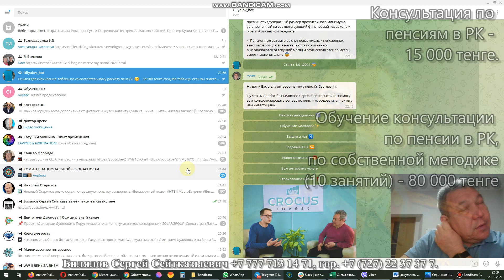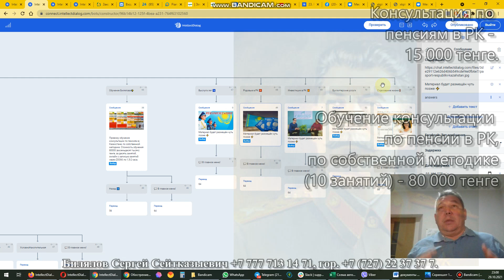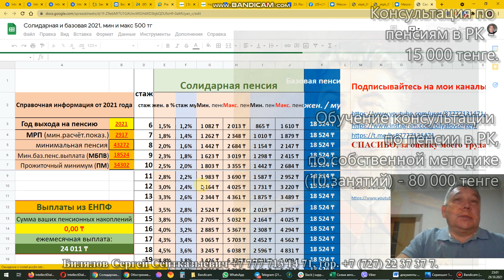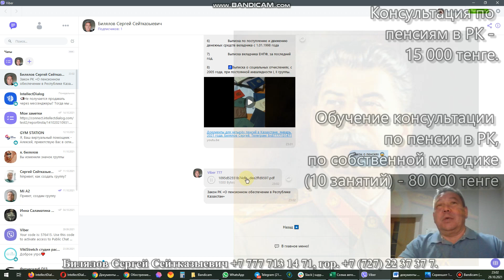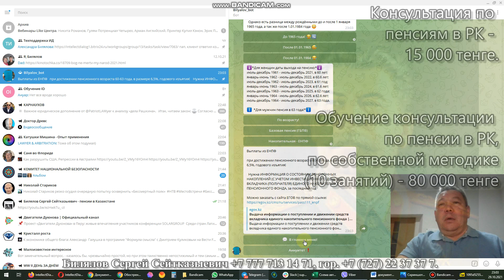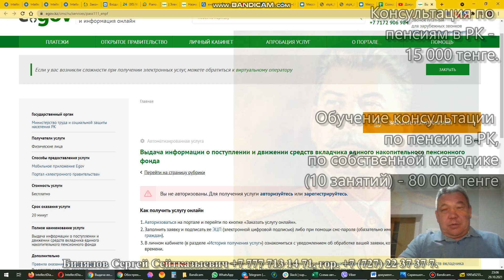Представляю чат-бот по пенсиям в Казахстане, Билялов Сергей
Стартовое слово: pensiya1

Поддержать  можно проводом по номеру телефона или на карту.
📵 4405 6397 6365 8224 Halyk bank (visa)❕

Документы для консультации по пенсиям:
1) Трудовая книжка
2) Диплом о специальном образовании
3) Военный билет – для мужчин
4) Свидетельство о рождении детей – для женщин (заполняем пробелы в стаже)
5) При изменении фамилии обязателен подтверждающий документ
6) Выписка по поступлению и движению денежных средств вкладчика с 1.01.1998 года
7) Выписка о пенсионных отчислениях с инвестиционным доходом, за последний месяц
8) Выдача участнику системы обязательного социального страхования информации о состоянии и движении социальных отчислений с 2005 года, для инвалидов I, II группы.
ИТОГ расчёта:
1) расчёт солидарной пенсии
2) расчёт государственной базовой пенсионной выплаты
3) расчёт выплаты из ЕНПФ
4) пенсионный аннуитет, отложенный в 45 лет и в 52/55 лет
5) расчёт и предложение пенсионного аннуитета - при достаточности накоплений
6) расчёт условно-накопительной пенсии, для рождённых после 1965 года

Справки по пункта 6, 7, 8, прямые ссылки при открытом портаде EGOV.KZ .

СПАСИБО, за оценку моего труда!!!

Обращайтесь, мы поможем ВАМ.